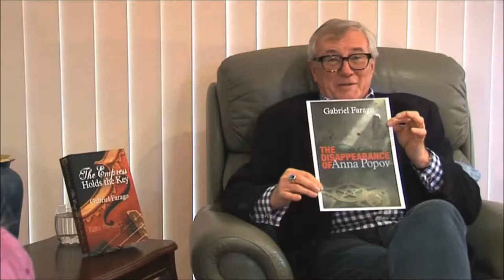Gabriel Farago's talk on cover design and The Disappearance of Anna Popov (A psychological thriller)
Gabriel Farago is the international best selling and multi-award-winning Australian author of 'Historical Mysteries and Historical Thrillers for The Thinking Reader'

If you like historical mysteries, historical thrillers, excitement, mystery and suspense, if you enjoy exotic settings, colourful characters and fast-paced action, if you like to learn about interesting, well-researched subjects that tease your intellect and imagination, then please come with me, step inside, and I will show you my world; the world of the storyteller.
Shaped by a long legal career and experiences spanning several decades and continents, mine is a mature voice that speaks in many tongues.
A writer like me, sees the world through a different lens. Using creativity and imagination, I endeavour to weave fact and fiction into seamless stories that have only one aim: to entertain you.
The Empress Holds the Key (Jack Rogan Mysteries Book 1) was released in 2013
A disturbing, edge-of-your seat historical mystery thriller A historical mystery novel. A dangerous quest. An exciting journey through history. A mystery feared by the Catholic Church for centuries. Disturbing; seductive; irresistible!
The Disappearance of Anna Popov (Jack Rogan Mysteries Book 2) was released in 2014. A dark, page-turning kidnapping psychological mystery thriller.
An abducted girl. An evil psychopath. A distraught mother who dares to hope. Jack Rogan never gives up. A riveting, nail-biting page-turner!
The Hidden Genes of Professor K (Jack Rogan Mysteries Book 3) was released in 2016. A disturbing medical mystery thriller.
A dream to change the future of medicine and the journey of man. Science meets ambition and greed. Inspirational; gripping; impossible to put down!

“Outstanding Thriller” of 2017
Independent Author Network Book of the Year Awards
Professor K: The Final Quest (Jack Rogan Mysteries Book 4) was released in 2018.
An action-packed medical Mystery Thriller.
The Pope; a famous Nobel laureate; the Mafia and a fanatical terrorist. Jack Rogan does it again: sleepless nights; nail-biting action; excitement!

2019 Readers' Favorite Gold Medal Winner in the Fiction - Thriller - Medical genre.

You may also be interested in my book on Self Publishing:
Going It Alone: Why Just Writing Your Book Is Not Enough!: A Personal Guide To Self-Publishing. Kindle Edition available at this link: